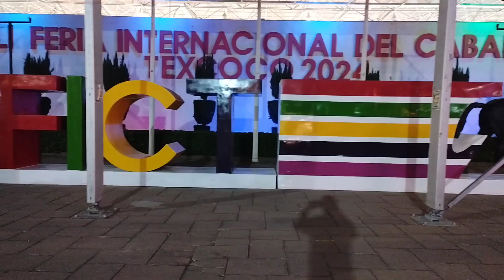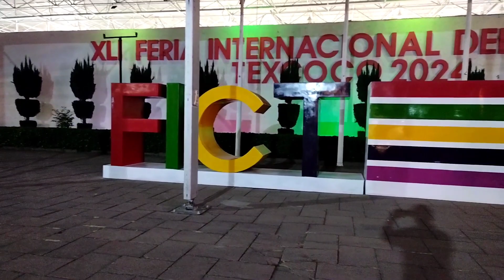Internacional Feria del Caballo Texcoco🐴 2024 🍺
Una noche de visita en la Internacional Feria del Caballo en Texcoco, Estado de México disfrutando de los antojitos, zona de juegos mecánicos, banda, teatro del pueblo, palenque, exhibición de animales, música en vivo y mucho más.